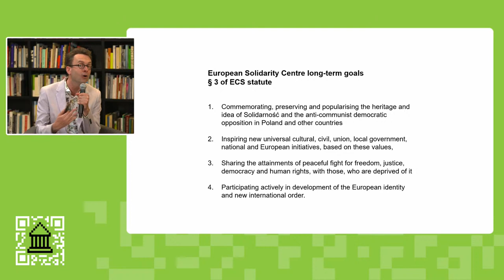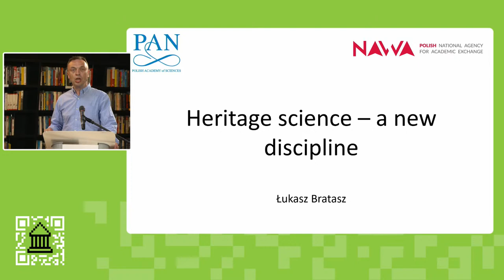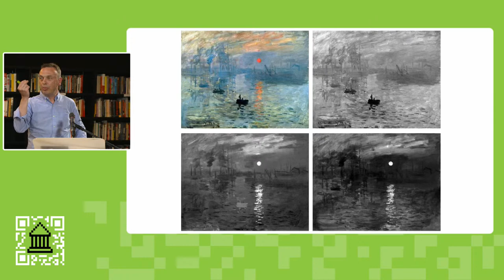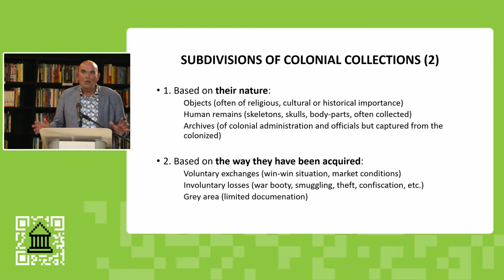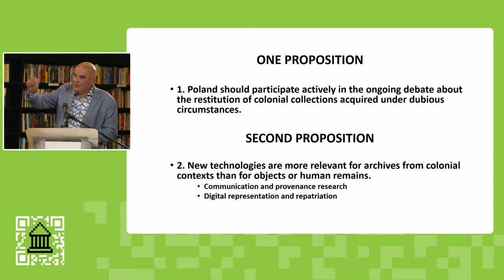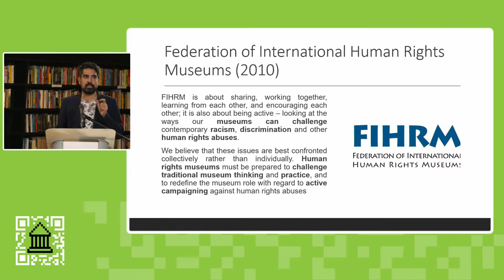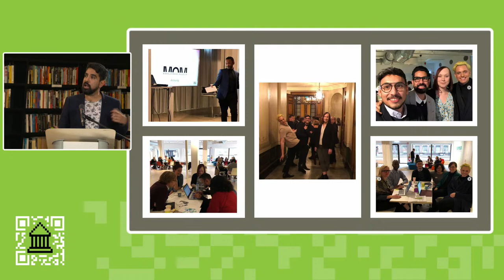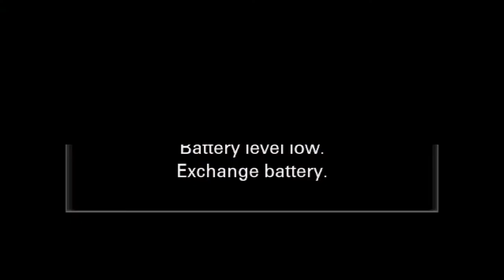MUSEUMS FIT FOR THE 21st CENTURY. THE CHALLENGE OF TECHNOLOGY | conference day 1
Conference will consider the digital turn in the museum institution as an important derivative of wider societal and cultural changes.

21 JUNE | DAY 1
14.00–14.30 | Welcome & Introduction
Basil Kerski | Director of the European Solidarity Centre
Jacek Kołtan | European Solidarity Centre
Ewa Manikowska | DigiCONFLICT / Institute of Art Polish Academy of Sciences

14.30–16.30 | Panel 1
THE MUSEUM INSTITUTION IN THE 21ST CENTURY
Chair: Ewa Manikowska | DigiCONFLICT / Institute of Art Polish Academy of Sciences

🗣️ Łukasz Bratasz | Jerzy Haber Institute of Catalysis and Surface Chemistry, Polish Academy of Sciences
✎ Heritage Science: The Rise of a New Discipline

🗣️ Jos van Beurden | Free University of Amsterdam
✎ Colonial Collections, Restitution and Technology - Adjusting to New Realities

🗣️ Armando Perla | University of Montreal
✎ Digitization as a Tool for Democracy: The Development of the Canadian Museum for Human Rights and the Swedish Museum of Movements

conference organized by DigiCONFLICT and the European Solidarity Centre
conference financed by the Minister of Culture, National Heritage and Sport in the framework of the JPICH Digital Heritage – support for research on cultural heritage under the EU Joint Programming Initiative on Cultural Heritage (JPICH)